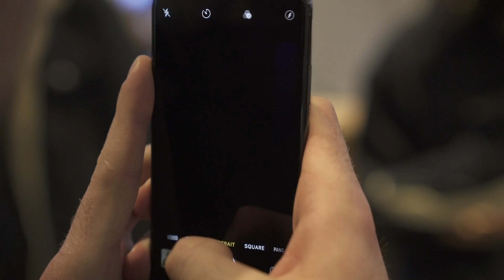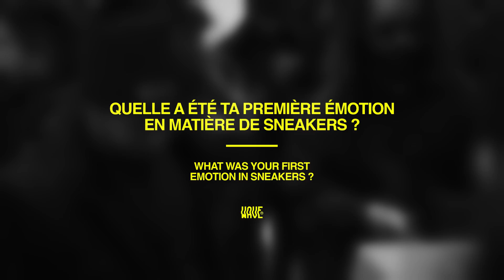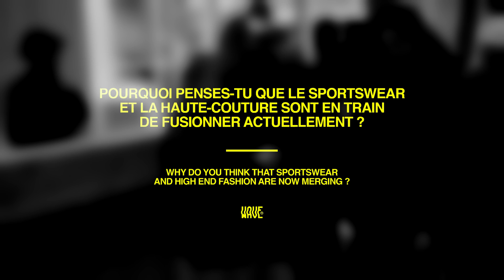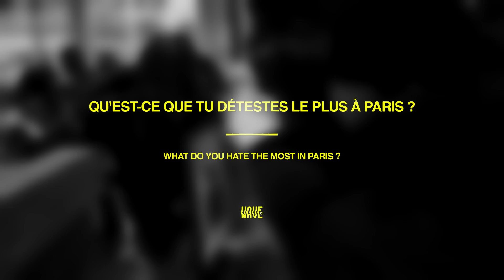Jerry Lorenzo : "Il n’y aura plus jamais d’icônes comme Jordan ou Agassi"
À l’occasion de la sortie de sa collaboration avec Nike nous avons pu échanger avec Jerry Lorenzo de passage à Paris.

Le designer de Fear Of God est désormais un homme pressé. Partagé entre l’exigence de son label et le nouveau challenge que lui a offert Nike avec cette collaboration, il conserve cependant les idées claires sur sa vision de ses différents projets. Ce défi semble avoir cependant été réfléchi sur des bases saines.

Véritable passionné de sport, Lorenzo nous a parlé de ses icônes et de la manière dont il a pensé cette collaboration pour les parquets, mais aussi pour la vie de tous les jours. Il a également pu nous partager sa vision d’un sportswear qui se mêle avec le monde du luxe et qui traduit sûrement la vision de départ de sa marque